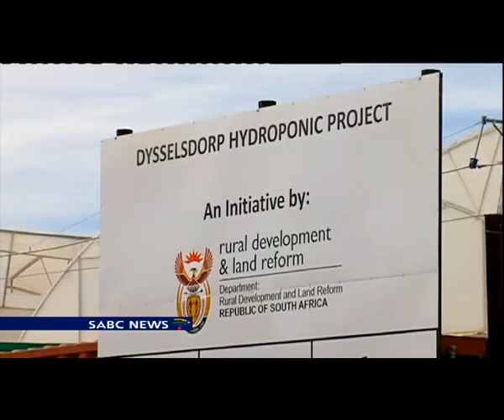Rural development projects transform lives in the Cape region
Rural development projects in various communities in the Little Karoo and Southern Cape are reaping results. With the assistance of government, the youth, women and previously unemployed are now becoming successful in their farming endeavors. The National Department of Rural Development and Land Reform hosted a media tour to three of these success stories in Haarlem, Dysselsdorp and Freimers-heim.